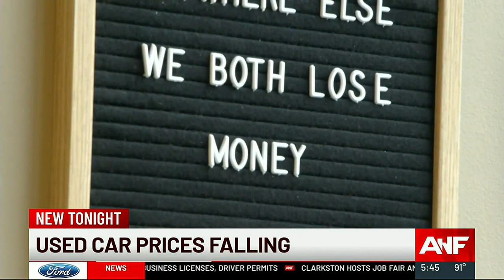Used car prices fell last month, signaling good news for consumers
Market analysts shared good news about the used car industry.